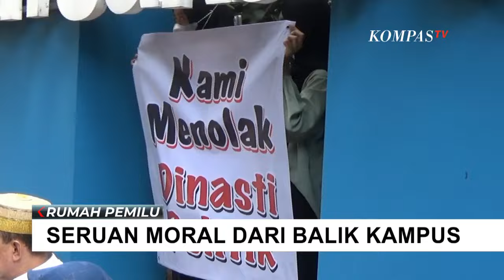Ramai Civitas Akademika Kritik Jokowi, Ini Kata Pakar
KOMPAS.TV - Pakar Hukum Tata Negara Buka Suara soal Ramai Petisi Civitas Akademika Kritik Presiden Jokowi